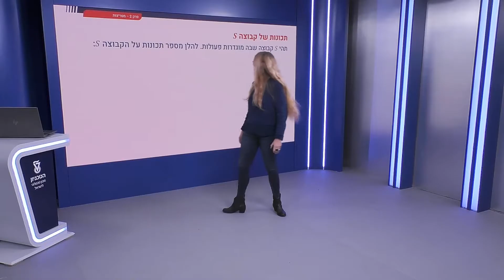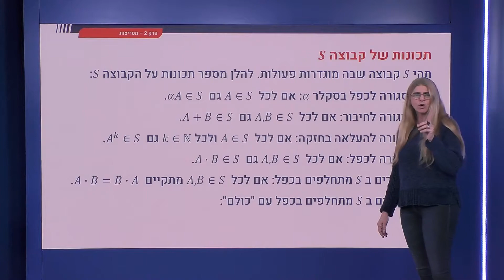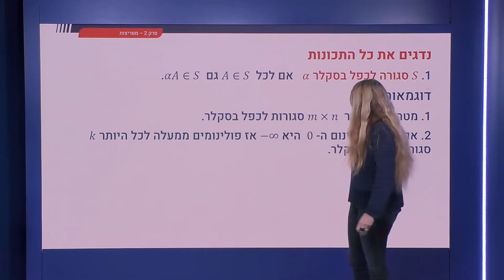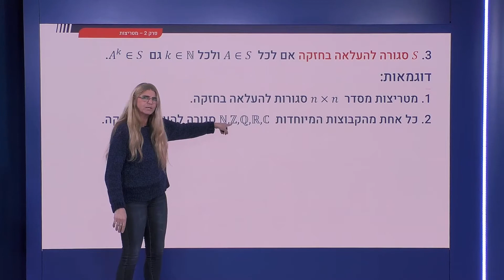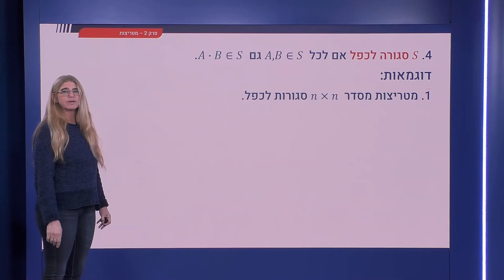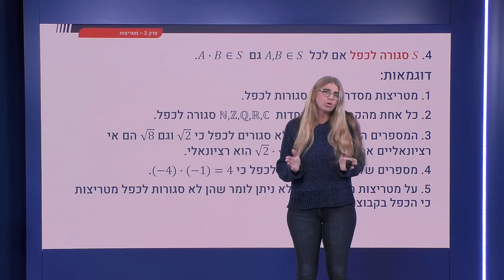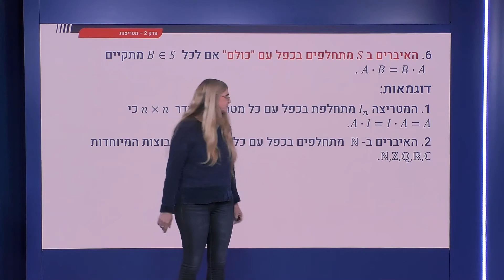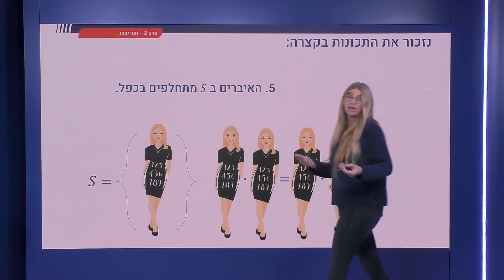61 - מטריצות מיוחדות: תכונות